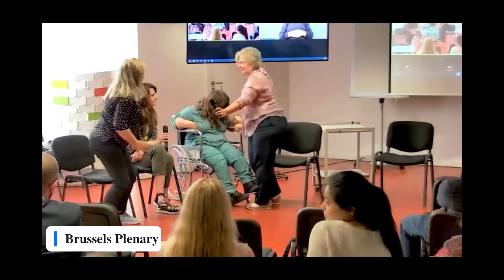Voices for Justice International Conference: Experiences of victims with disabilities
In the second session of the Voices for Justice International Conference victims with disabilities shared their experiences with the criminal justice system. Mindaugas Dvylaitis from Lithuania and Sofia Stoyanova Georgieva from Bulgaria have been interviewed for the case studies in the National Findings reports (available

This webinar is co-funded by the European Union’s Justice Programme (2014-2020). Full name of the project: Information and Communications: Cornerstones of Justice for Victims of Crime with Disability (878604 — InfoComPWDs)

The contents of this project represent the views of the project partners only and are their sole responsibility. The European Commission does not accept any responsibility for use that may be made of the information it contains.